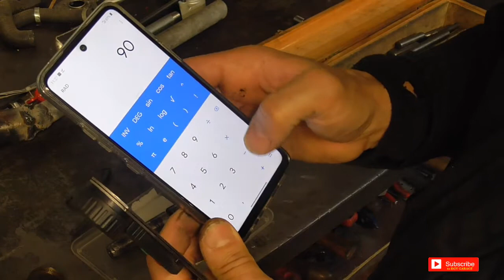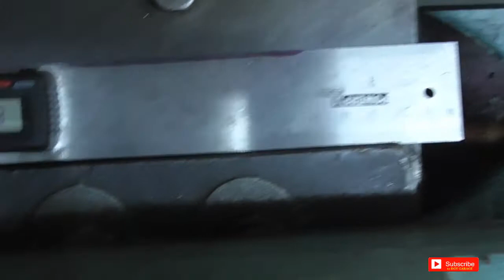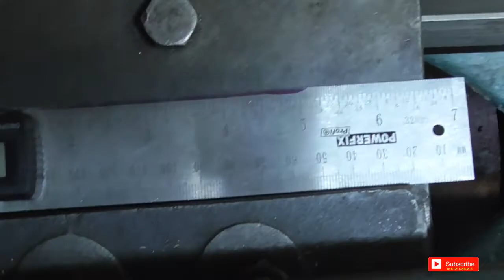Rettifica contropunta cono morse 3 Tornio parallelo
L' intervento al tornio stato necessario perchè il contropunta con mandrino autoserrante è di derivazione trapano a colonna e ha un cono morse 2. Tempo fa avevo fatto un inserto per portarlo a cono morse 3 ma non era preciso, quindi oggi sono costretto a rettificare il cono-morse 3 perchè si muove.